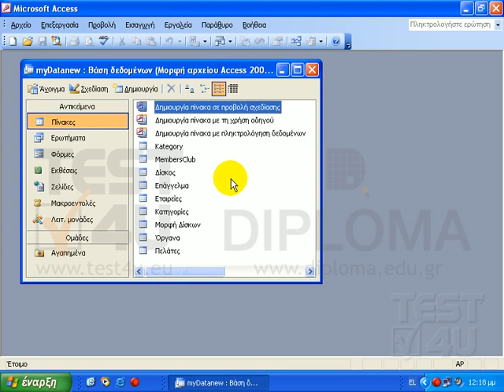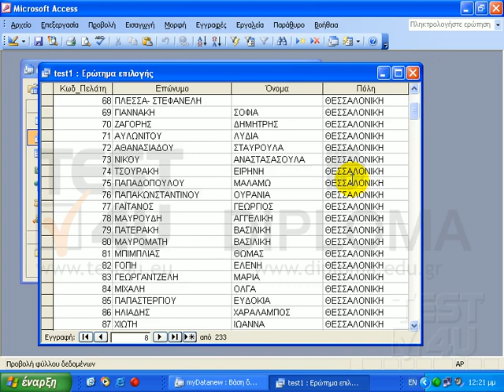Access 2003 Expert - Τελεστές Is Null και Is Νot Null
Στην συνέχεια θα αναφερθούμε στους τελεστές σύγκρισης Is Null, και Is Not Null. O τελεστής Null, μας βοηθάει να εντοπίσουμε τις κενές τιμές, και ο τελεστής Is Not Null τις μη κενές τιμές σε ένα πεδίο. Ανοίγουμε το ερώτημα test1. Στο ερώτημα αυτό εμφανίζεται ο κωδικός, το επώνυμο, το όνομα, και η πόλη του κάθε πελάτη. Εμφανίζονται 291 πελάτες. Σε κάποιους από τους πελάτες αυτούς, δεν αναγράφεται στο πεδίο «Πόλη», το όνομα της πόλης. Όπως σε εδώ. Θα τροποποιήσουμε το ερώτημα χρησιμοποιώντας τoν τελεστή Is Null, ώστε να εμφανίζονται μόνο οι πελάτες στους οποίους δεν αναγράφεται το όνομα της πόλης. Μεταβαίνουμε σε προβολή σχεδίασης του ερωτήματος. Στην γραμμή κριτήριο, του πεδίου «Πόλη», πληκτρολογούμε το κριτήριο Is Null. Μεταβαίνουμε σε προβολή Φύλλου δεδομένων. Σε καμία δεν εμφανίζεται στο πεδίο πόλη, το όνομα της πόλης. Ας δούμε τώρα πως μπορούμε να αλλάξουμε το ερώτημα αυτό, ώστε να εμφανίζονται μόνο οι πελάτες στους οποίους έχει καταχωρηθεί το όνομα της πόλης. Μεταβαίνουμε σε προβολή σχεδίασης. Στην γραμμή κριτήριο, του πεδίου «Πόλη», πληκτρολογούμε το κριτήριο Is Νot Null. Μεταβαίνουμε σε προβολή Φύλλου δεδομένων.